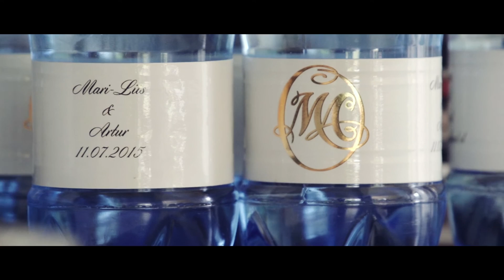Mari-Liisi ja Arturi unistuste pulm Sangaste lossis (Pikk video)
Operaator 1:Armin Mitt
Operaator 2: Jan Henrik Pärnik
Aerokaadrid 1: Martin Raju, Jorma Suumann
Aerokaadrid 2: Armin Mitt